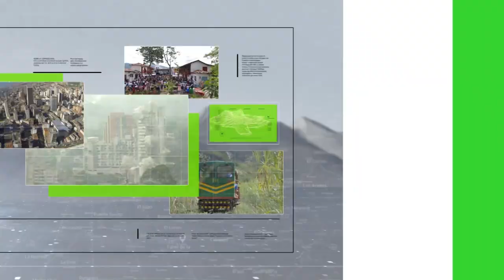Los mejores goles del segundo día del Babyfútbol - Teleantioquia Noticias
Estos son los cinco mejores goles anotados en el babyfútbol durante el segundo día del Festival de Festivales.